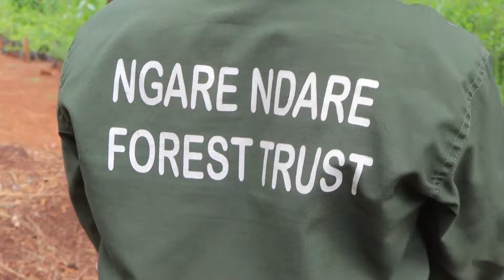ngarendare forest conservancy documentary by bestnet media